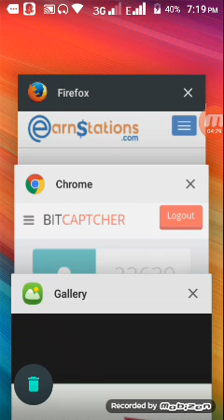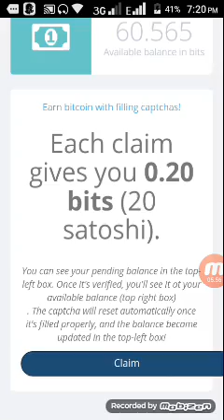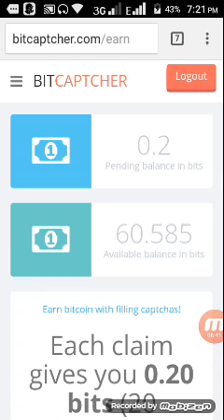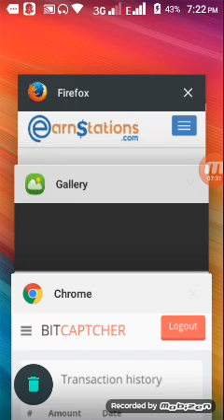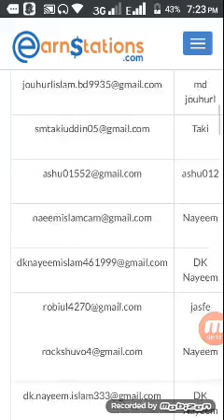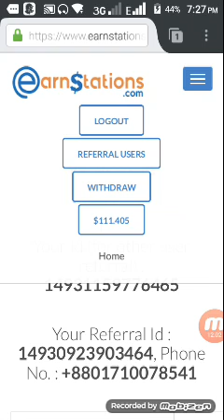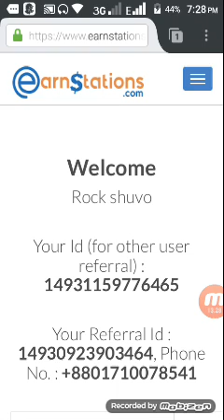ঘরে বসে বসে হাজার টাকা ইনকাম করুন। ইনভেস্ট ছাড়া।দরকার শুধু শ্রম আর ধৈর্য।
2. earnstation এর লিংক রেফার কোড ছাড়া আইডি হবে না 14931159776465